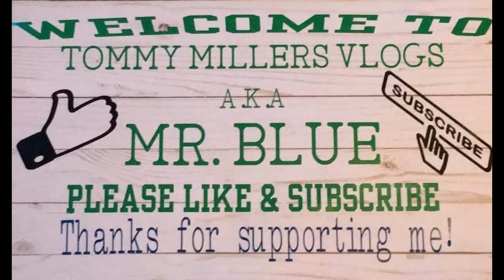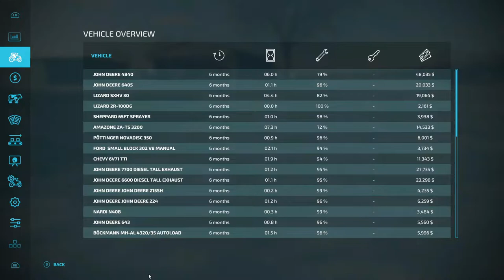Let's Play Farming Simulator 22, ELMCREEK Ep. 17, Selling Our Produce!!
CASH-APP: $TommyMillerVlogs

CASH-APP: $TommyMillerVlogs

My Mail:
Tommy Miller
57 Trailer City Road
Luxora, AR 72358